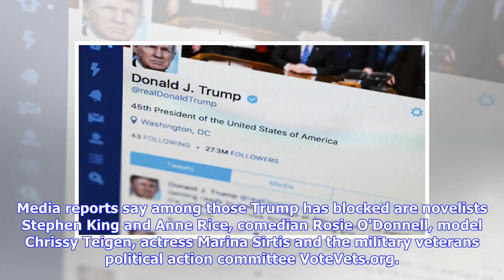Trump no longer allowed to block people on Twitter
President Donald Trump may not legally block Twitter users because doing so violates their right to free speech, a federal judge in New York has ruled. Photo: Twitter @realDonaldTrump United States District Judge Naomi Reice Buchwald's ruling came in response to a lawsuit filed against Mr Trump by the Knight First Amendment Institute at Columbia University and several Twitter users. Here's how the case unfolded and what it means for the President. Mr Trump has made tweeting from his @realDonaldT...